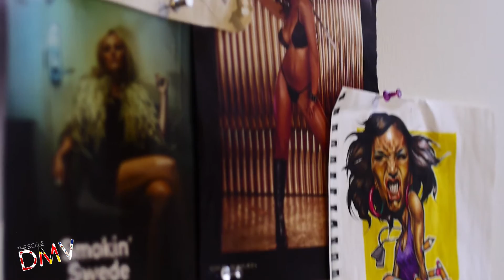The Scene DMV - Aniekan Udofia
The Scene DMV interviewed local artist Aniekan Udofia!